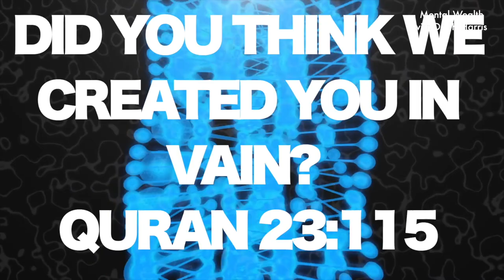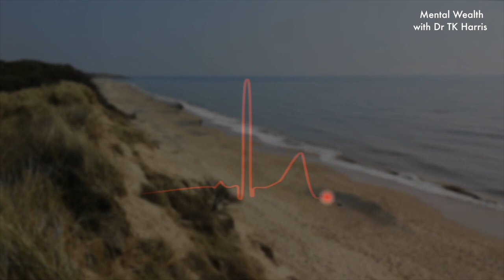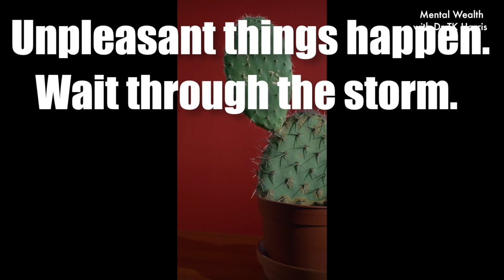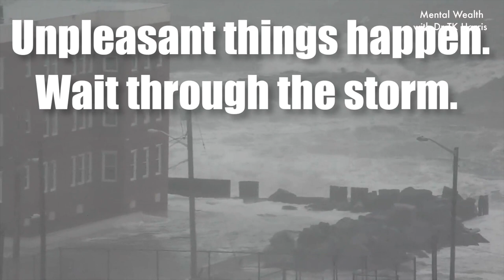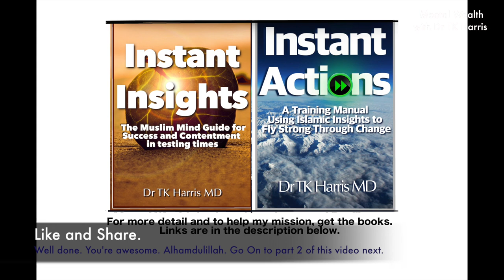S2E1- HANG ON Part 1 of 2. Courage and strength for those who need it. Building a Strong Mind.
A VERY POWERFUL MENTAL 'FIRST AID' CLIP DESIGNED BY A NEUROPSYCHIATRIST.

SERIES 2 of Mental Wealth with Dr TK Harris is called BUILDING A STRONG MIND.

Episodes 1 and 2 are for those of us who need to hear words of comfort and truth in a time of crisis. This is Episode 1.

This is the best of my knowledge and experience over 25 years, perhaps the most important of all the videos I have made to date. It is made with love, care, faith and professionalism combined.

It is intended to bring COURAGE, SOLACE, COMFORT, OPTIMISM, HOPE and TRUTH. Correctly heard words can be crucial in preventing someone from doing something to harm themselves or from losing hope.

Words and faith are sometimes all human beings need, or have.

See this video and the next (it's over 2 parts) as a comfort and a place of emotional relief for anyone who is struggling with intense mental stress. These are proven words based on my knowledge and experience of mental health over 25 years of being a psychiatrist.

I am now retired. Do NOT take this as a substitute for formal medical intervention.

Our AIM is to publish future books for free: we can do this if we get a million subs on youtube, because this would allow us the economic freedom to help anyone who needs mental health advice to find it here. Everyone deserves to have a good health mind. Everybody deserves Mental Wealth. Inshallah.

What is mental wealth?
Mental wellbeing, Knowledge about God, Living with stress or mental difficulty as best you can, Being a source of help for others, Trying to live life in a decent faithful way, Being skilled or useful with something to give, Being connected to people around you, Being able to love and give of yourself, Living and coping with difficulty well, appreciating things around you every day, Being reflective, approachable, ambassadorial for your religion and your community, Representing yourself and your people well.

Seeing the higher purposes and meanings to things,  Dealing with your faults and failures in a grown up way, Accepting the limitations of life, Knowing what counts, and being content with what God gives you.

I mention this now because so much of your mental wealth comes from learning how to be your TRUE, GENUINE SELF- that is, a strong Mind has a strong HEART. The  most precious part of the mind.

The part that God judges us on, and potentially the most powerful part. Strangely, the part that most people neglect. So many people seem to fulfil their practice but don’t have insight. God has told us clearly- most blessed are those who reflect! How many months and years did the prophet Muhammad spend in the cave, REFLECTING on life. How many of his Hadith are focussed on KINDNESS, GOOD CHARACTER, and life outside the basics of salaah (Islamic prayer)? This is where mental wealth lies.

It sounds like a long list of things.  And we will cover every single part of it. We are aiming for a million followers. If we reach that figure we can start producing all our books for free, and we can invest in services to help people who are struggling with mental health issues no matter where they are. Everybody deserves hope and mental enrichment.